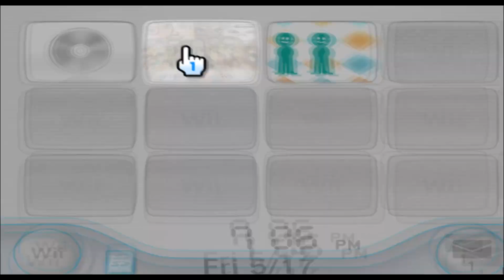Ao Oni - Ao Oni - Mii 2148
mildy confused oni

2148/10100

Plaza: 99

Parade: 2047